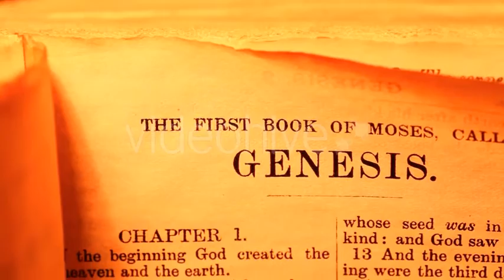Old Holy Bible 675 - Stock Footage | VideoHive 12689397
Created: 15 September 15
Alpha Channel: No
Looped Video: No
Frame Rate: 25
Resolution: 1920x1080
Video Encoding: H.264
File Size: 94mb
Number of Clips: 1
Total Clip(s) Length: 0:19
Category: (religious)

Description: Buy Old Holy Bible 675 by ArtShop on VideoHive. Close up Old Holy Bible Full HD,  1920x1080 This Footage is Suitable for- Antique, belief, bible, bibles, biblical, b...
Dear author ArtShop, if you believe any that the use of the project preview on this channel are not legitimate, please write to e-mail and we will delete your video within 24 hours.